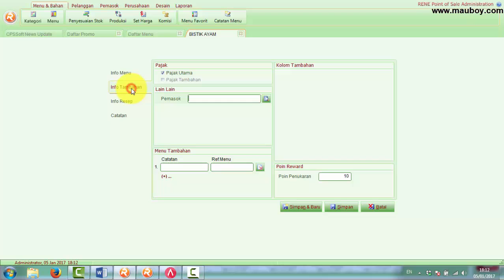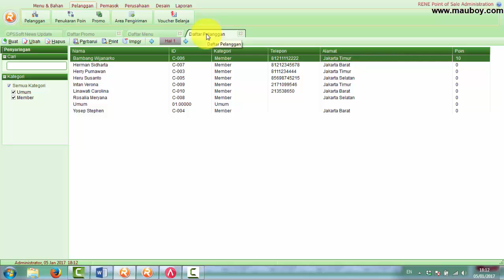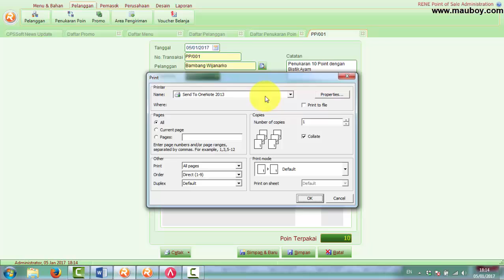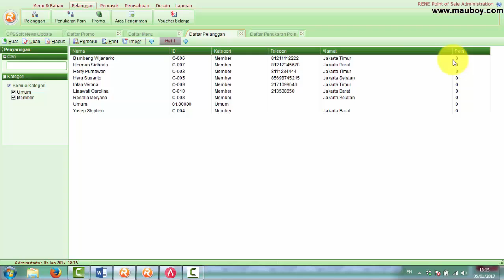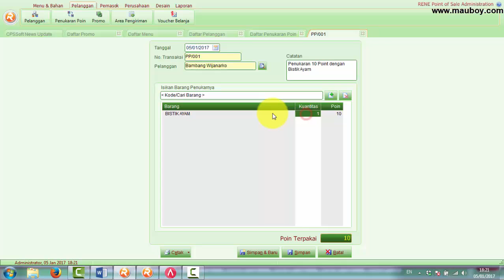18.28 Transaksi Penukaran Point Oleh Pelanggan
Pembahasan video berikut ini dijelaskan bagiamana cara pelanggan melakukan penukaran point dengan menu-menu yang masuk dalam promo penukaran point